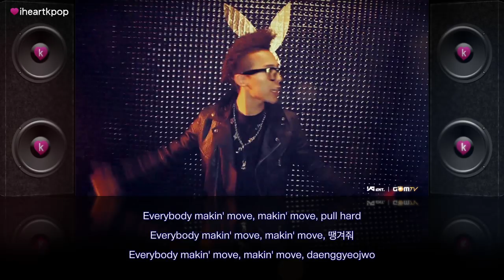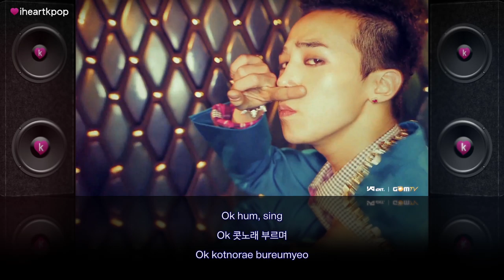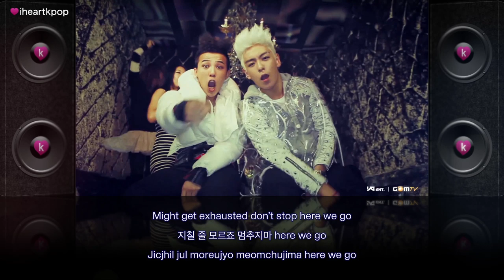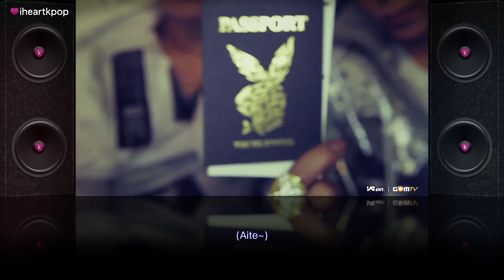[♥iheartkpop] GD&TOP - High High [Han/Eng/Rom] [HD]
[♥iheartkpop] presents GD&TOP - High High with Hangul, English & Romanisation in HD.